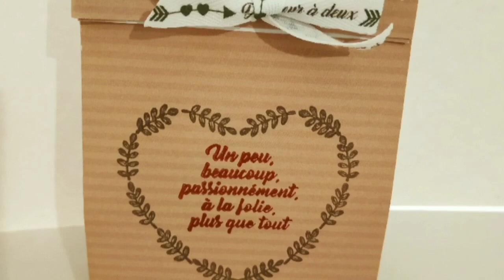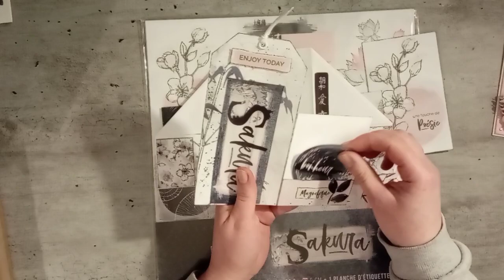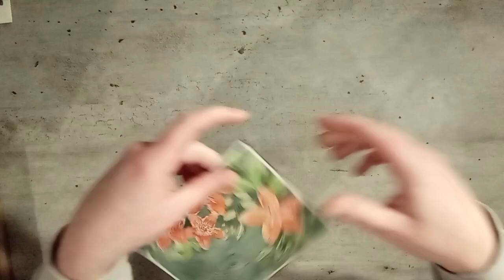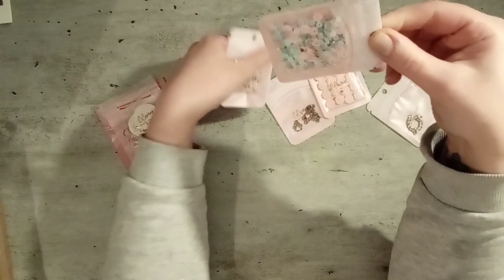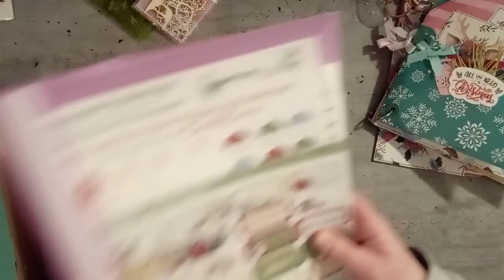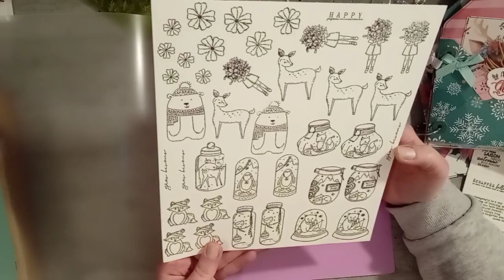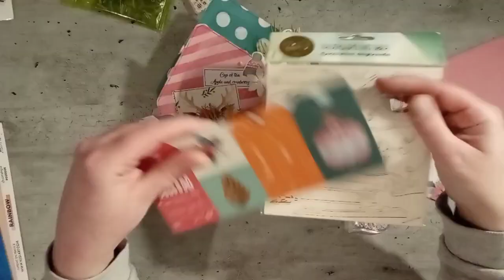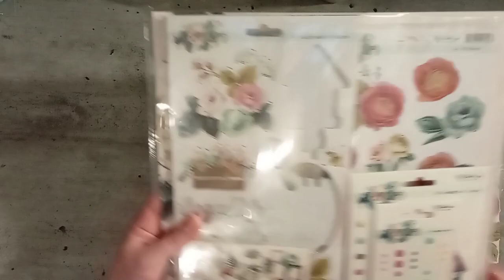Dans ma BAL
Custodeco :
5€ en moins a partir 40€ d'achat et fdp gratuit

LALALAB :
Avec le code  Lulu20

Vinted : hippisha